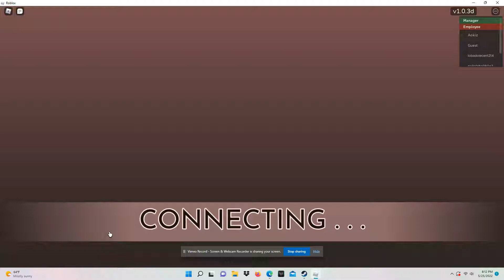POV: someone joins as manager in public server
cringe p2w be like